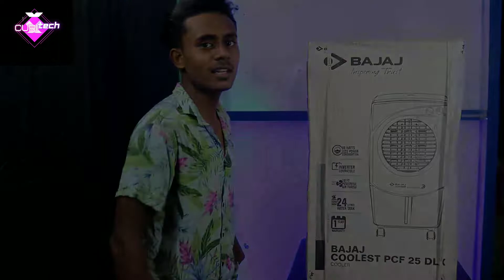Bajaj cooler pcf 25 DLX 24 liter unboxing Bajaj cooler review Bajaj cooler price under 5000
Bajaj pcf 25 DLX 24 liter Air cooler unboxing|full review|Bajaj air cooler|best air|cooler 2021|5000

BRAND - BAJAJ
MODEL - COOLEST PCF 25 DLX (480066)
COOLER - WHITE

•   HEXACOOL TECHNOLOGY

Specially designed cooling media with hexagonal design delivering maximum cooling with minimum water consumption

•   3 SIDE COOLER MASTER

The honeycomb cooling media and removable pads ensure hygienic, maximum cooling all the time and enhances it performance.

•   24 LITER WATER TANK

The 24 liter large water tank ensures longer cooling with continuous water supply system.

•   4 WAY MOBILITY

Castor wheels with four way movements for convenient & easy mobility. You can easily move the cooler from one place to the other.

•   3 SPEED CONTROL

Three speed/fan blower control helps to adjust air flow according to the requirement.

•   Description

 cooling experience. All air coolers come with castor wheels, providing ease of movement.

•   Features & details

1)  Capacity: 24 Litres; Ideal for room size of upto 150 Sq Ft. Suitable for all climates and costal regions

2)  Product dimensions (LxBxH): 36.5 cm x 33.0 cm x 70.5 cm

3)  Hexacool Technology : Specially designed cooling media with hexagonal design, delivering maximum cooling with minimum water consumption

4)  Turbo Fan Technology : Fan based cooling for efficent circulation of air

5)  4-way Mobility : Castor wheels with 4-way movement for convenient and easy mobility
6)  Powerful Air Throw : Powerful air throw for best reach of air at long distance
7)  3 Side Cooler Master : 3 side honeycomb pads for maximum cooling
8)  Power: 80 watts; Operating Voltage: 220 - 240 volts. Rated Voltage - 230 V
9)  Super Air Delivery : High Air Delivery for faster cooling

   Important information

Product

Bajaj PCF 25DLX 24-litres Personal Air Cooler (White) - for Medium Room

best desert air cooler
desert air cooler under 10000

Best Cooler Under 5000 🔥 Unboxing & Honest review 🔥

                        which is Amazon Best Selling Cooler and I will also test this Cooler at its peak performance.
                        As you may all know that summer is in its high glory and the weather has become very Hot, so to help with that i am giving you the review about budget friendly Air Cooler.
                        This Air Cooler gives decent amount of Cool air and is perfect for 3-4 people.

Bajaj coolers,
best budget cooler,
cooler under 5000,
tech,
unboxing,
review,
unique gadgets,
best cooler,
air cooler,
best budget air cooler india 2023 ,
best air cooler in india 2023 with price,
Best air cooler for summer in India,
Best air cooler with humidity control in India,
best air cooler in india 2023 under 10000,
best air cooler brand in india,
best air cooler in india 2023 under 5000,
best air coolers in india,
best tower cooler in india,
Best desert air cooler in India 2023 with price,

next video - McCoy cooler 18 liter